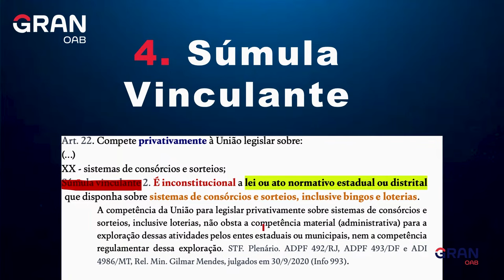OAB Express: Dica sobre Súmula Vinculante para a 1ª fase do Exame da OAB!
Neste vídeo, a professora Ana Blazute trará dicas pra você entender e acertar questões de Súmula Vinculante na 1ª fase do Exame da OAB.